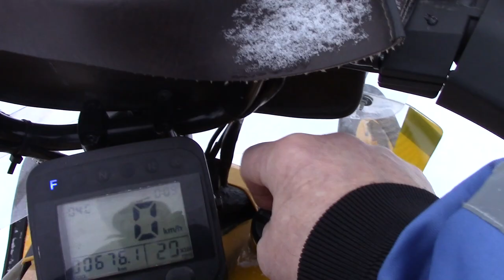KALASSA KÄYNTI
Verkoilla käynti, kalojakin oli, huommenna verkot uuteen paikkaan jos on
pakkasta eikä sada lunta. Pitää laskea pimeässä, ei saata lauta muuten
näkyä.